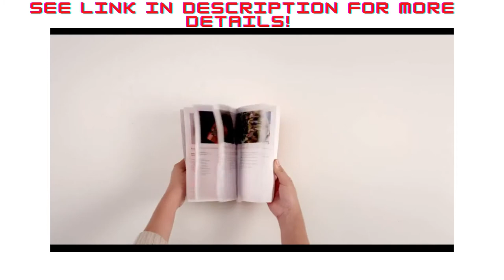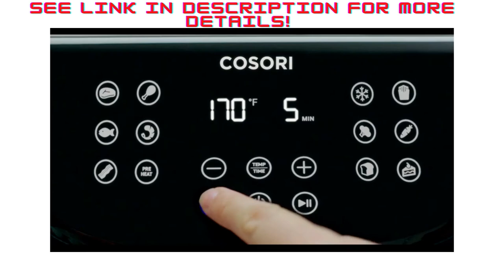New Cosori air fryer XL!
About Cosori air fryer-  Designed in California: COSORI Premium Air Fryer has a special improved ergonomic angled display that provides better viewing, without bending over. A slimmer footprint fits on your countertop and saves your space
Less Oil: The air fryer uses up to 85% less oil than traditional deep frying methods while maintaining the same delicious taste, making it the perfect Christmas gift for family members and friends
Large Capacity: The air fryer's spacious 5.8-quart square baskets can fit a whole 5-pound chicken. Additionally, the corner spaces provide more cooking footprint and flexibility than round designs. Cook the perfect amount of food for 3–5 people in one go
13 Cooking Functions: 11 presets, Preheat, and Keep Warm help you cook meat, veggies, and more. Just choose your preset with 1 easy tap and you’re ready to cook. You can also set temperature and cook time for personal recipes
100 Included Recipes: Find inspiration for every meal with 100 original, COSORI chef-created recipes
Convenient Design: The air fryer produces crispy results in less time than a conventional oven and includes a shake reminder function. Preheat the air fryer before adding your ingredients for improved texture
Safe Materials: The removable, nonstick baskets are dishwasher safe, PFOA free, and BPA free. To find additional and replacement accessories for your air fryer, search for C158-6AC and C158-FB
Fully Certified: The air fryer is ETL Listed and has a power rating of 120V/1700W and a temperature range of 170°–400°F. Please note that this voltage only applies to the US and Canada
California Roots: Based in California, COSORI is proud to call the Golden State